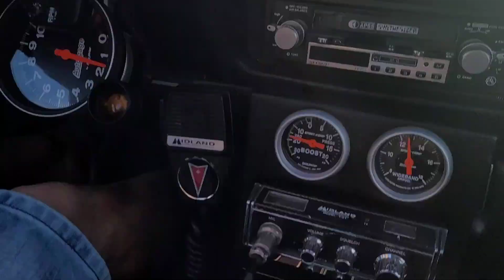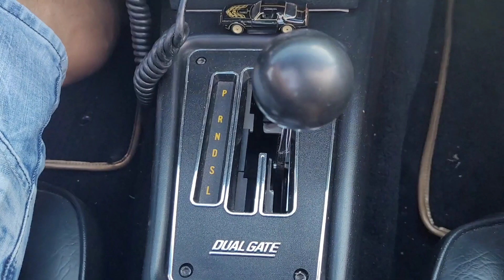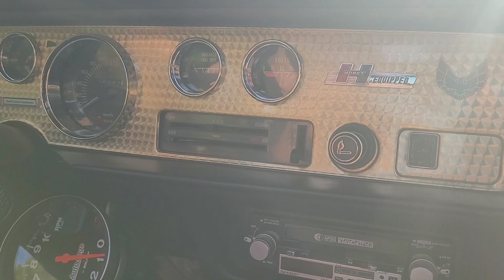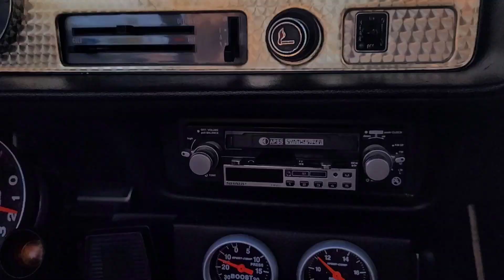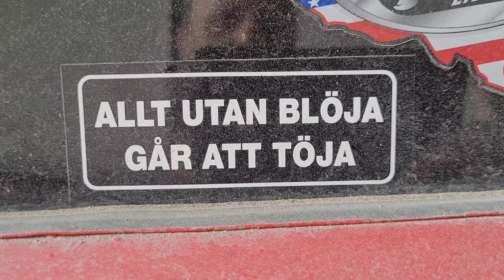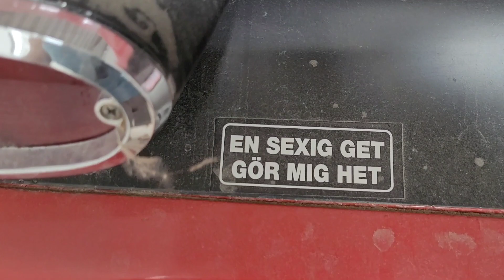CRG Oulu Cruising, -68 Roadrunnerin lattiamaton asennus ja shifterin testailua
-Oulu Cruising tunnelmia perjantailta
-68 Roadrunner lattiamaton asennus, shifterin lopullinen asennus ja testaus
-Juuson Formula oikkuilee taas.